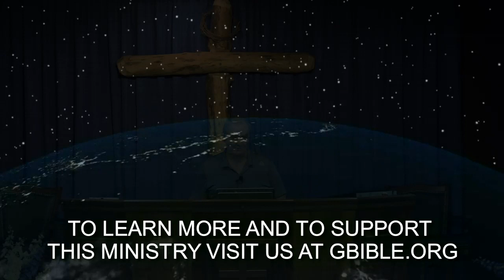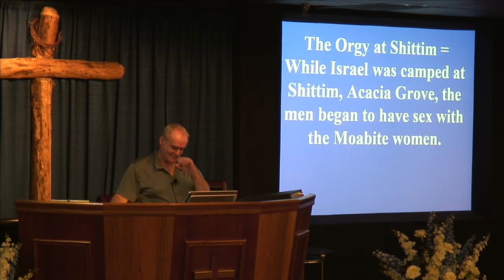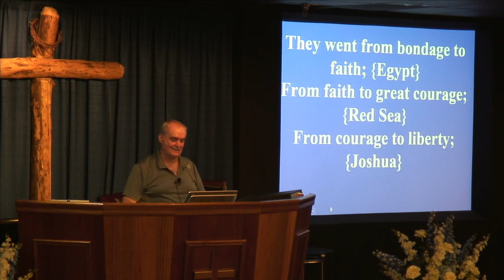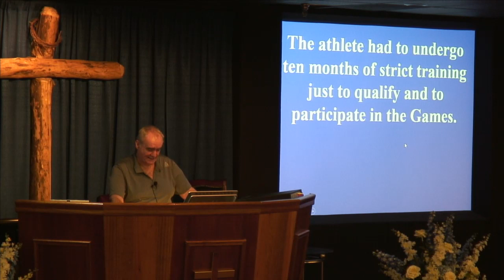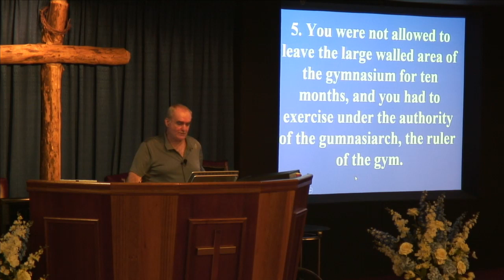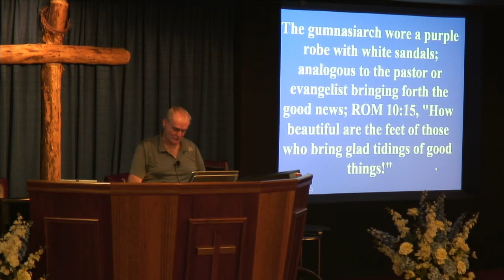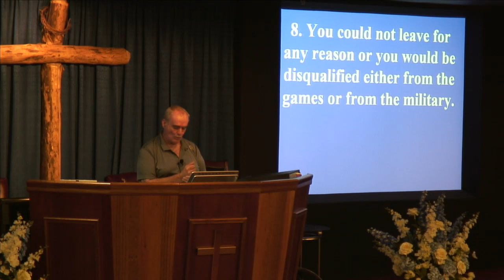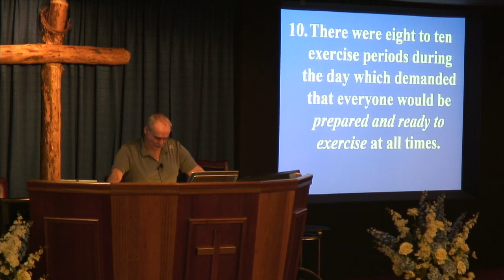The orgy at Shittim.